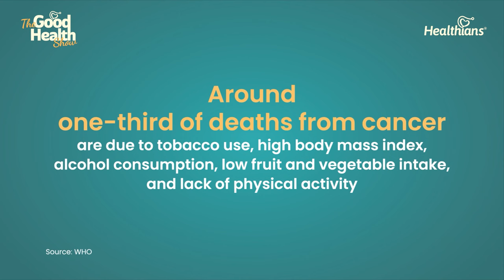Smoking करने के बाद भी क्यों नहीं हुआ Cancer | Dr Shilpi | Ep:207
Join us for an enlightening conversation as we delve into the intricacies of cancer with Dr. Shilpi, a renowned oncologist, in the latest episode of "Good Health Show" presented by Healthians. In this insightful interview, Dr. Shilpi shares her expertise, offering valuable insights into various aspects of cancer detection, treatment, and prevention.
 From debunking myths surrounding the disease to discussing the latest advancements in cancer care, this interview provides a comprehensive overview of how individuals can navigate their cancer journey with knowledge and confidence. Whether you're seeking information on early detection techniques or seeking guidance on leading a healthy lifestyle post-diagnosis, this interview is a must-watch for anyone touched by cancer.
Tune in now to gain valuable knowledge and empower yourself on your path to good health.

[Cancer, cancermyths, preventionofcancer, podcastoncancer]